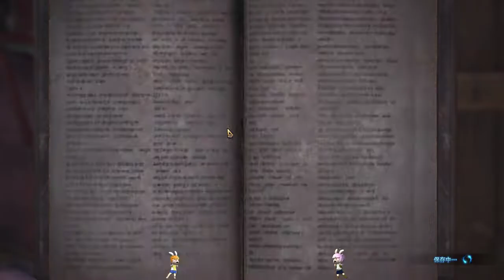【繁星】MHW 魔物獵人 2019 10 8【5】